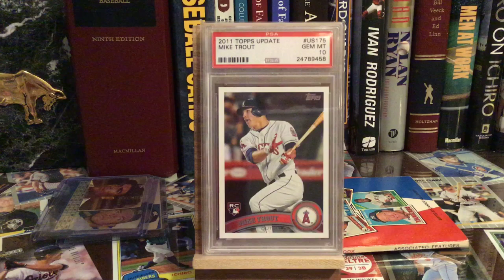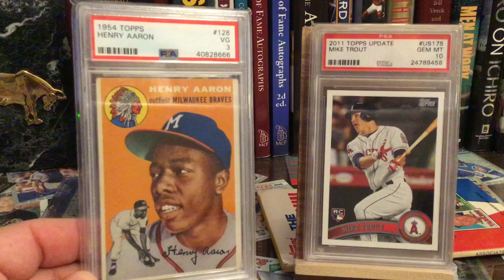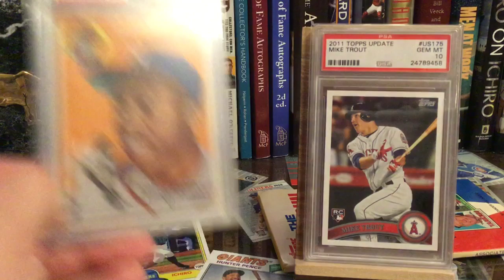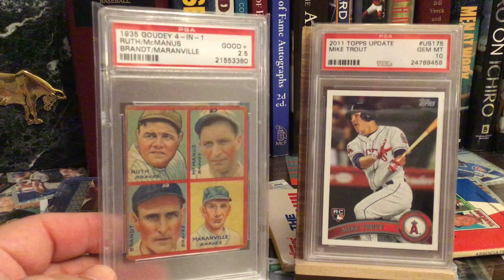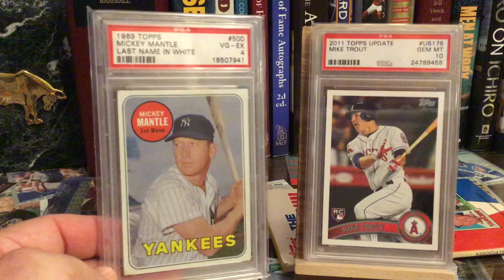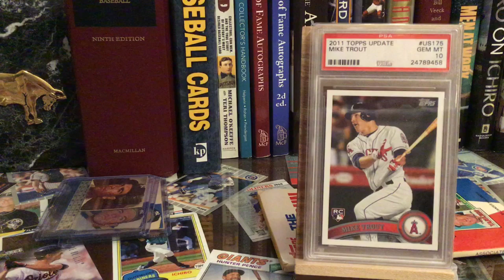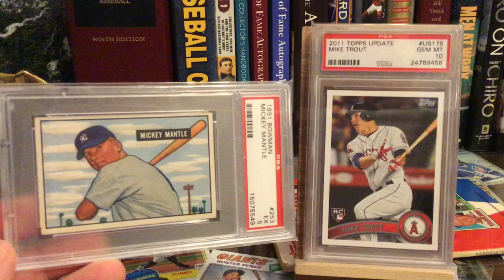Sports Card Prices are Surging!! Can it Continue??